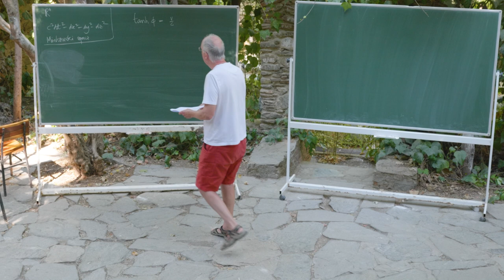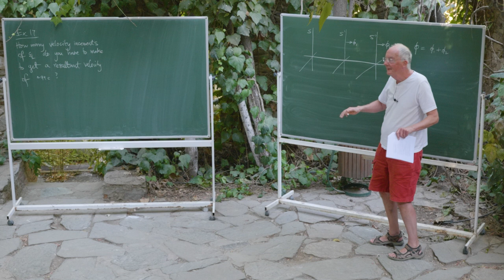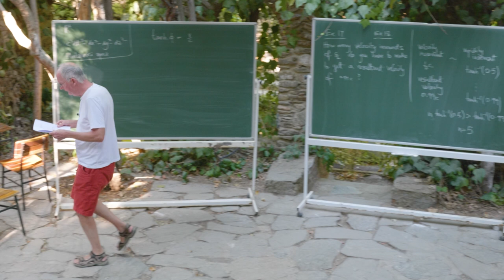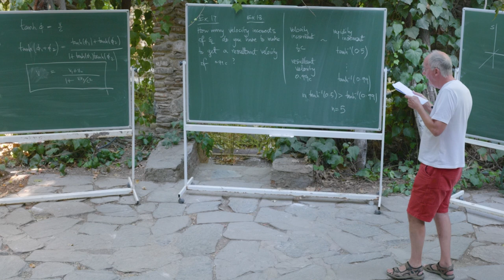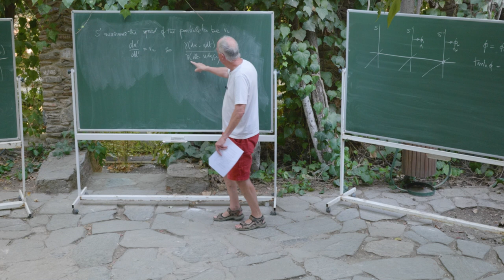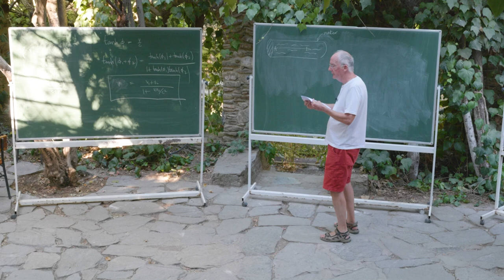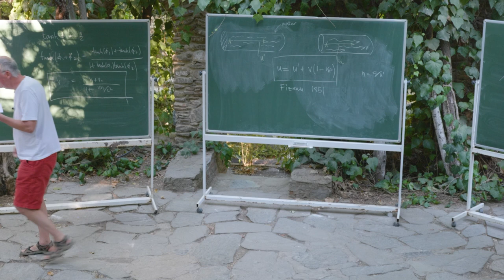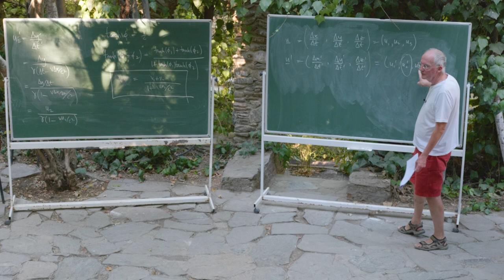Special Relativity from a Mathematician's Point of View 3a | Stephen Huggett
Professor Stephen Huggett delivers a unique course on special relativity, a rare gem at the Nesin Mathematical Village.
Prerequisites: Groups of transformations, elementary linear algebra, elementary geometry
Level: Advanced undergraduate
Abstract: This will be a gentle introduction to special relativity, from the mathematician’s point of view. So we shall understand special relativity as a geometry, that is, as a mathematical space together with a group of transformations acting on that space.
1. Principles of special relativity
2. The Lorentz group
3. Effects in space and time
4. The metric, and causality
5. Aberration
6. The celestial sphere, and SL(2,C)

The Nesin Mathematics Village is a small village of about 13,5 acres, approximately 7,5 of which consist of olive groves. It is owned by the Nesin Foundation and is located 1 km away from the village of Şirince (tied to the Selçuk district of Izmir in Turkey). Perched on a hillside and overflowing with greenery, it is a place where young and old learn, teach, and think about mathematics, philosophy or art in peaceful remoteness. Unpretentious and unostentatious, the houses made out of rock, straw and clay give off a simple welcoming air.